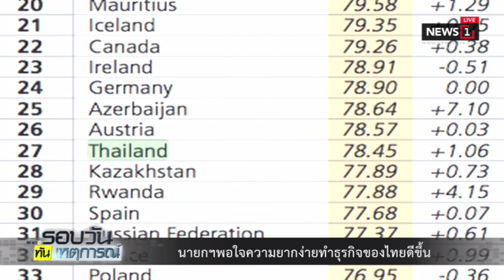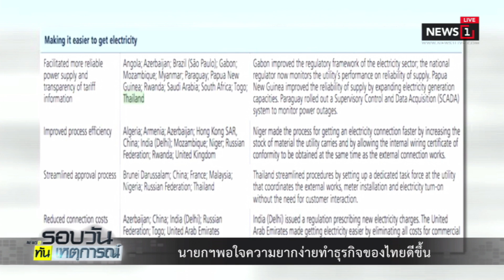นายกฯพอใจความยากง่ายทำธุรกิจของไทยดีขึ้น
03/11/2018 นายกฯพอใจความยากง่ายทำธุรกิจของไทยดีขึ้น